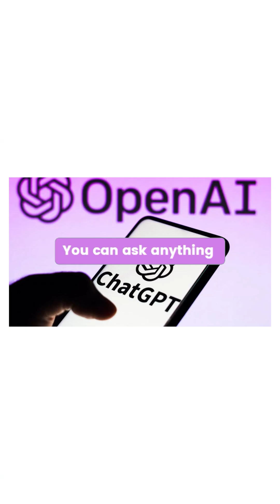MBA WON'T save YOU ! 3 Secrets to Become Top AI Product Manager | Zepto AI Product Leader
If you’re dreaming of breaking into AI Product Management, this is your roadmap.
Kishan Barchha (AI Product Leader, Zepto) shares how to go from a fresher to a leader by mastering the mindset, frameworks, and decision-making skills that define elite PMs.

From leveraging AI tools to building data intuition and product empathy — these are the unspoken lessons every aspiring PM needs in 2025.

👉 Follow AIgnition for weekly insights on AI, startups & PM strategy